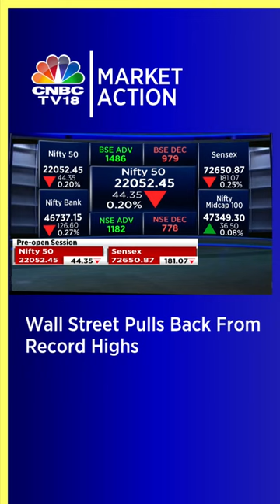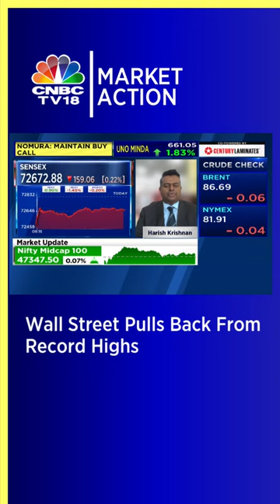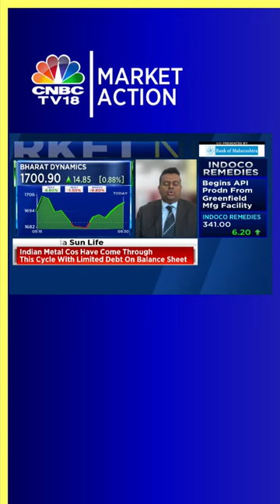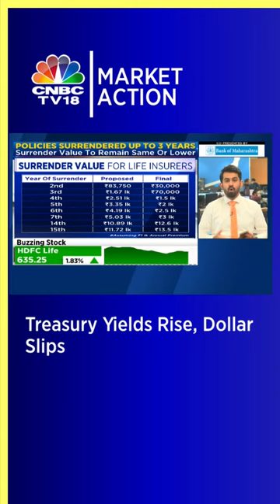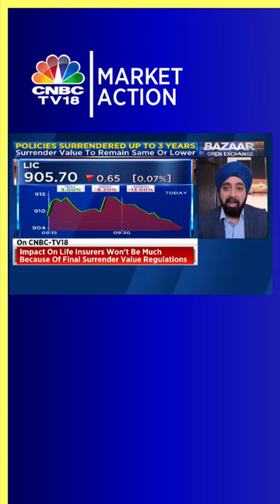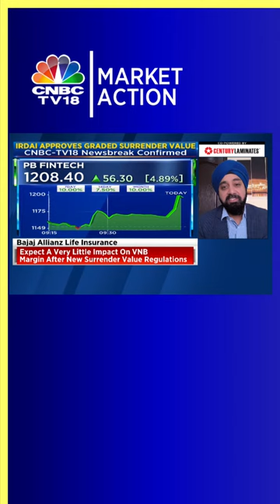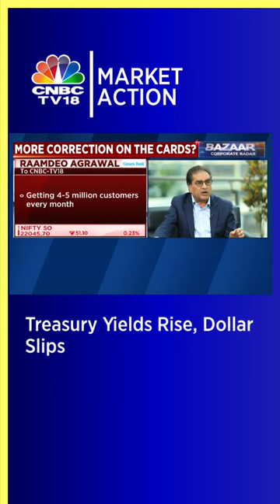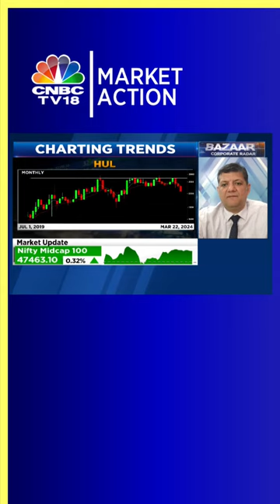Market Opening LIVE | Mobile Livestream | Nifty Below 22,100, Sensex Falls 180 Points | N18L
GIFT Nifty Implies A Lower Start On D-Street; Wall Street Indices Come Off Record Highs; Asian Markets Trade Mixed While The Kospi Trades At A 2-Yr High Wall Street.

n18oc_business